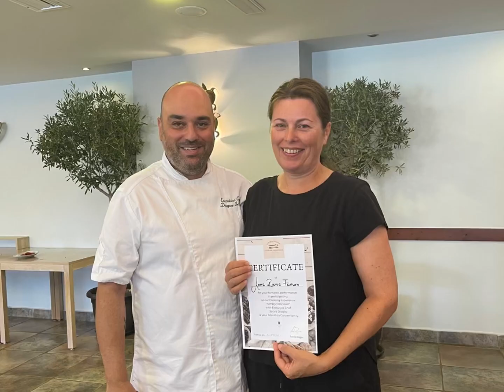Alianthos Garden Hotel | Cretan Cuisine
Experience every aspect of Cretan cuisine and learn how the local food culture has prevailed for thousands of years. Sign up for the cooking experience led by our excellent chef, Sotiris Diogos, and discover the secrets of Greek gastronomy. Travel into a world of flavors and aromas, and let our Maître, give you a little insight into the customs and preparation of our traditional Greek drinks & spirits.